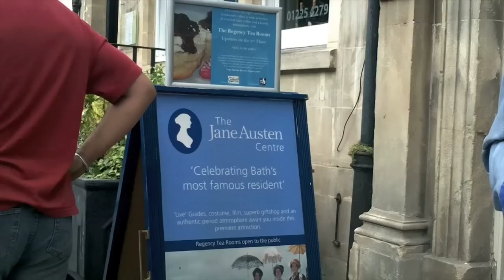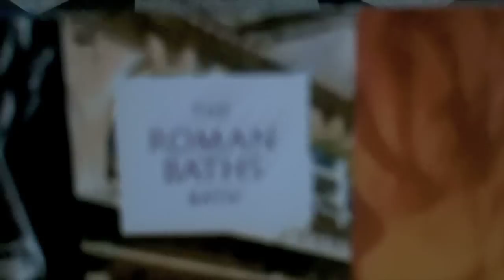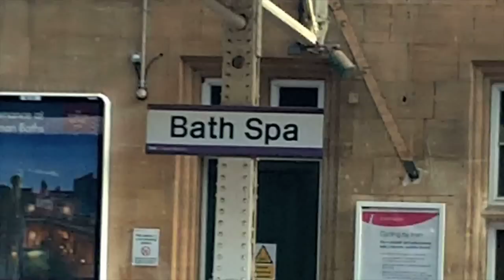Bath & Stonehenge Trip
Trip to Bath, England and Stonehenge on July 30-August 1, 2010.